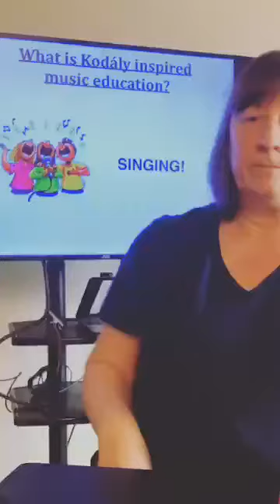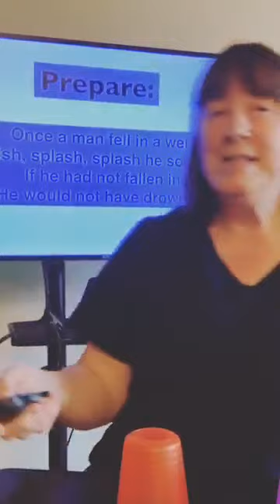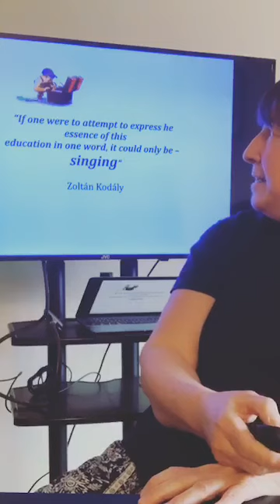Introduction to Kodaly Part 1 with Lucinda Geoghegan 12/05/2020 | Facebook Live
Introduction to Kodaly - a three part series introducing you to the Kodaly method with loads of songs, activities and games and could be useful for teachers wishing to explore this method, & for parents and children to join in. This session is led by Lucinda Geoghegan, internationally acclaimed Kodaly specialist.

Thank you for joining us for our Virtual Sessions.